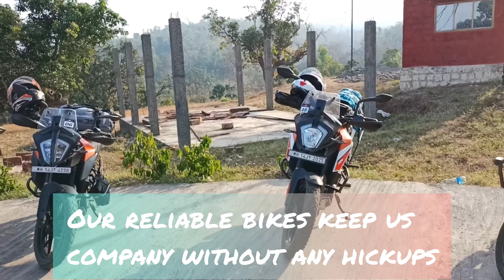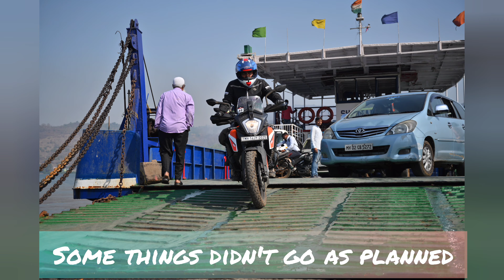KTM Adventure Ride | Konkan Chase | KTM ADV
From our Journey across the Western Ghats of India. We take the beautiful and picturesque, yet lesser known roads across Konkan our our KTM stallions.